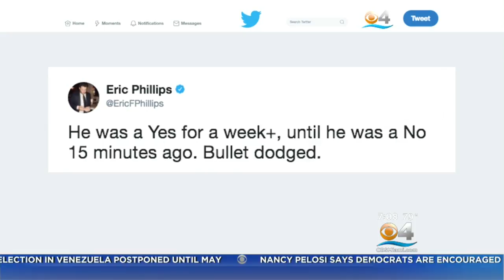WCBS Political Reporter Marcia Kramer Discusses NYC Mayor de Blasio Reaction To Carvalho Flip-Flop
CBS Miami's Eliott Rodriguez speaks with WCBS Political Reporter Marcia Kramer